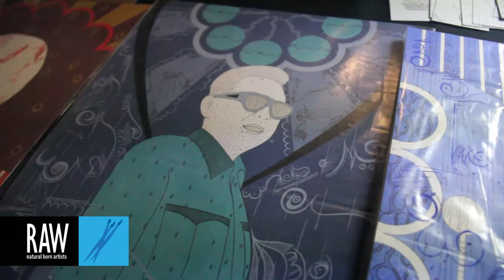Peter McInerny Murphy at RAW:New Orleans Awakening 02/26/2014